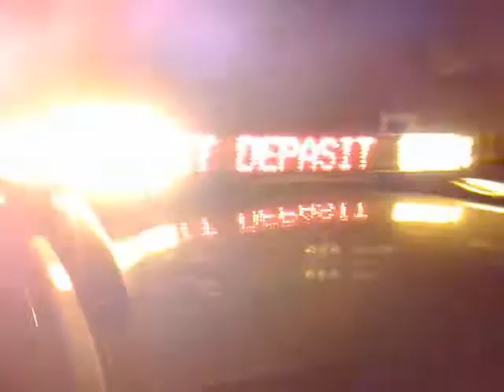MARIUS GABRIEL TRANSPORT Romania - New Peugeot 307 escort car